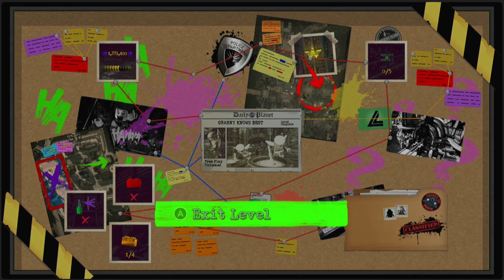LEGO DC Super-Villains - Part 13 - JUSTICE LEAGUE STORIES ?!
LEGO DC Super-Villains  - Part 13 - JUSTICE LEAGUE STORIES ?!(HD Gameplay Walkthrough)

suggest games to playthrough in the comments and ill give them a look

Time for the game we have all waited I AM SO STOKED! I can not wait, join me on this adventure!

Lego City Undercover is a sandbox-style action-adventure video game developed by TT Fusion, a division of TT Games for the Wii U. The game was released on March 18, 2013 in North America and will be released in Europe on March 28, 2013. A prequel is also in development for the Nintendo 3DS. Unlike previous Lego titles developed by TT Games, which have been based on various licenses, the game is based on the Lego City brand and is the first Lego game to be published by Nintendo